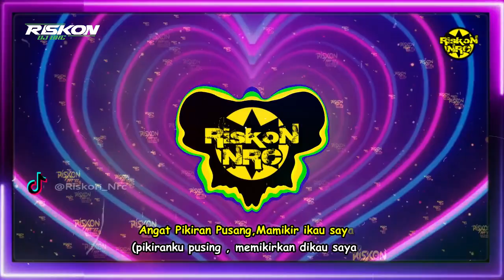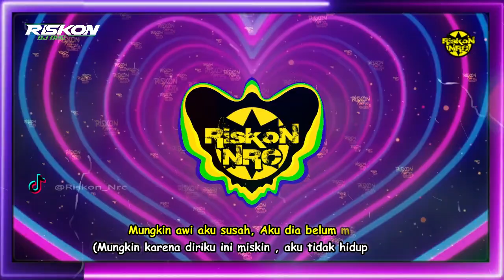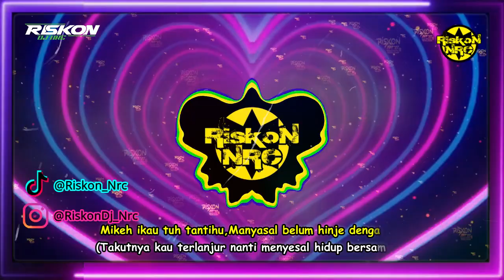DJ MUNGKIN AWI AKU SUSAH TAHALANG HARTA REMIX DAYAK TRIA RAMAYATI FEAT VITALOKA VIRAL TIK TOK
Untuk Pemesanan / Pembelian Single Remix Silahkan WA : 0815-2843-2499 (no call)

Tittle : Tahalang Harta
Song Writter : Obo Gaei
Artist : Tria Ramayanti ft Vitaloka
Remixer : Riskon Nrc
DJ : Riskon Nrc

Angat Pikiran Pusang,Mamikir ikau sayang
(pikiranku pusing , memikirkan dikau sayang)
Janjimu je handak maminang tapi tuh salenga balang
(janjimu yang dulu ingin meminang tapi tak jadi nyata)

Ateiku tuh bahimang pehe angat manyandang
(Hatiku ini terluka sakit yang kurasakan)
Jantung ateiku tuh maradang sana hubungan tahalang
(Jantung Hatiku meradang saat hubungan kita terhalang)

Pehe ateiku puna kapehe,Hancur hong pangkeme
(Sakit ! Hatiku amat perih , hancur dalam jiwa)
Itah due tuh balang hinje
(Kita berdua tak jadi menyatu)

Aku dia manyangka,Puna dia mangira
(aku tidak menyangka sungguh ku tak menduga)

Ampin cintakuh tuh salenga ukur ewen dengan harta
(Ternyata cintaku ini semata di ukur dengan harta)

Reff :

Mungkin awi aku susah, Aku dia belum mewah
(Mungkin karena diriku ini miskin , aku tidak hidup mewah)
Sahingga itah due imisah
(Sehingga kita berdua dipisahkan)

Mungkin nasib jite tutu
(Mungkin nasib ini ada benarnya)
Mikeh ikau tuh tantihu,Manyasal belum hinje dengankuh
(Takutnya kau terlanjur nanti menyesal hidup bersamaku)

Manyasal belum hinje dengangkuh
(Menyesal hidup bersama denganku)

Peringatan !!! ©
( Yang Ingin REUPLOAD Jangan lupa Cantumkan Link Channel ini )